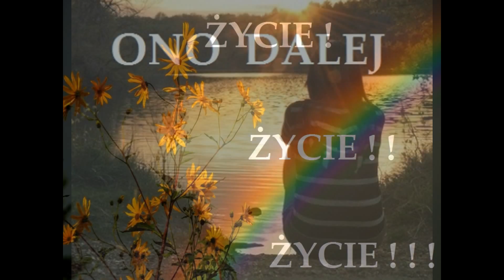gdy pamięć istnieć przestanie